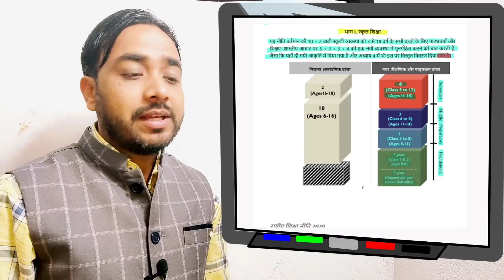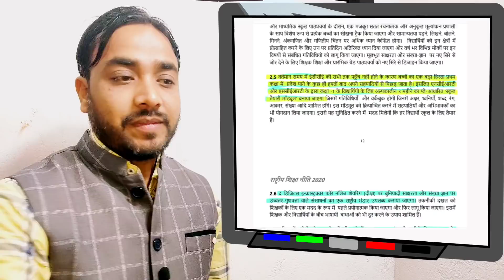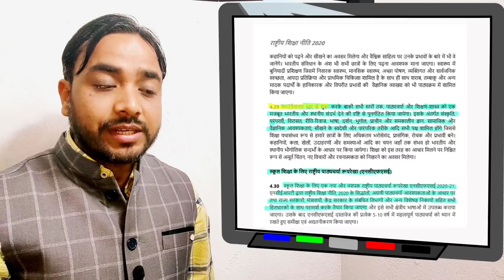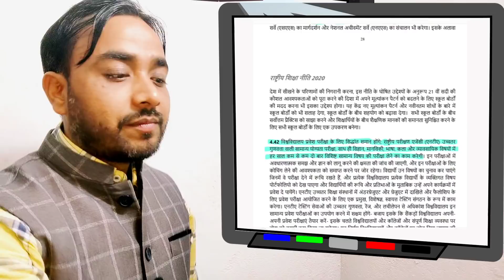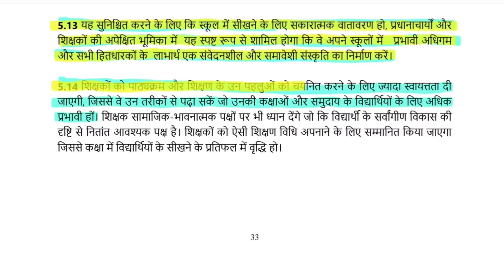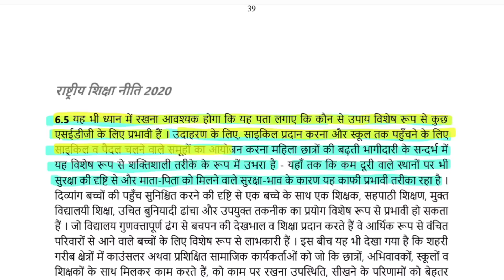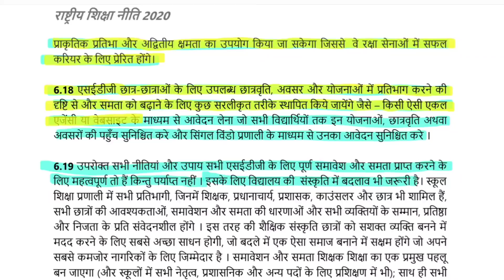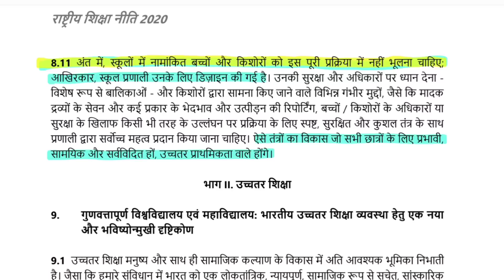राष्ट्रीय शिक्षा नीति 2020 भाग 1 स्कूल शिक्षा अध्याय 1 से 8 सम्पूर्ण सार National Education Policy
नमस्कार!
BKCGURU MATHS CLASSES चैनल से जरूर जुड़िए
इस चैनल में कक्षा 9वीं एवं कक्षा 10वीं गणित के सभी अध्यायों को सरल एवं रोचक विधियों से पढ़ाया गया है।
कृपया चैनल को ज्यादा से ज्यादा शेयर कीजिए ताकि ज्यादा से ज्यादा विद्यार्थी लाभान्वित हो सकें।धन्यवाद!